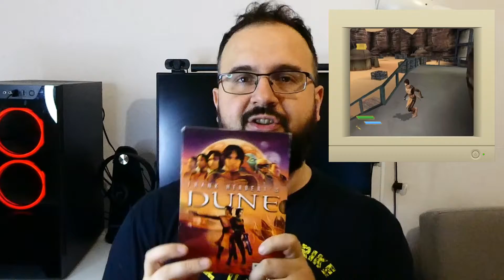Epicki unboxing ! Ogromna paczka gier od widza #2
Druga część wielkiego unboxingu gier komputerowych. W sumie wyjąłem z kartonów prawie 200 gier. Zapraszam do obejrzenia!
💥 Z góry dzięki za SUBA! 💥 Linki do socjali 🡇